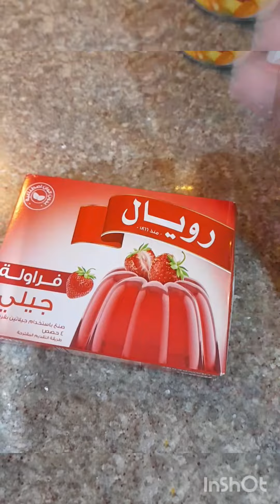Fruit Jelly Recipe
fruit Jelly Recipe |Jelly Recipe | Jelly fruit recipe 😋